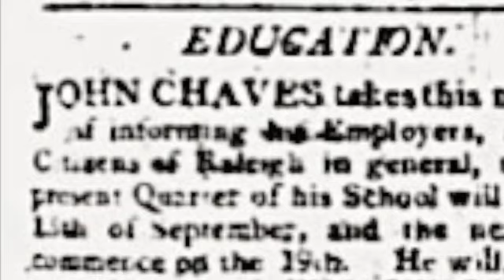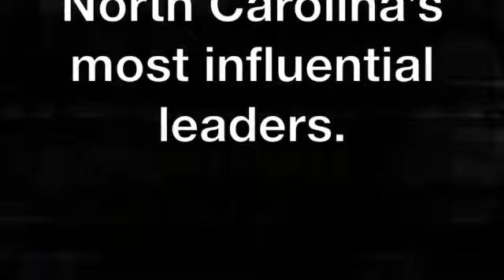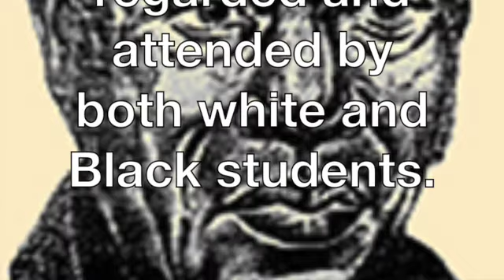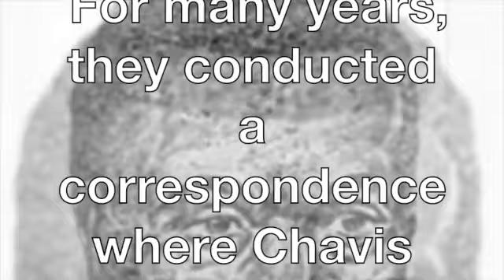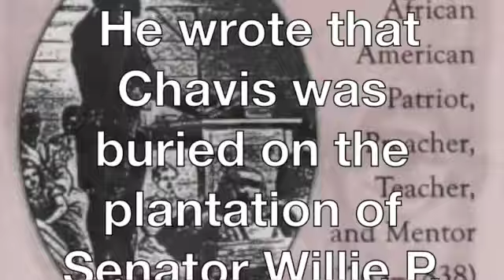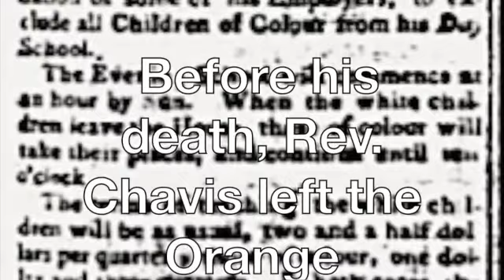Reverend John Chavis SD 480p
Reverend John Chavis (1763–June 15, 1838 )
was a free Black educator and Presbyterian minister in the American South during the early 19th century.
Born in Oxford, North Carolina,
during the American Revolutionary War.
he fought for the Continental Army
When African Americans in North Carolina joined the fight for America’s independence.
 He studied with John Witherspoon at the College of New Jersey, Princeton University and finished his studies at Liberty Hall Academy
(present Washington and Lee University) in Virginia,
 where he was licensed to preach.
Later, while working in Raleigh, North Carolina,
He  became an educator who taught some of North Carolina’s most influential leaders.
he established a private school that was highly regarded and attended by both white and Black students.
His students included Priestly H. Mangum,
brother of Senator Willie P. Mangum;
 Archibald E. Henderson and John L. Henderson, sons of Chief Justice Henderson;
 Governor Charles Manly;
The Reverend William Harris; Dr. James L. Wortham;
the Edwardses, Enlows (Enloes), Hargroves, and Horners;
and Abraham Rencher, Minister of Portugal and Territorial Governor of New Mexico.
Chavis maintained a long friendship with one of his “white” students, Willie P. Mangum,
 who was elected as a US Senator from North Carolina.
 For many years, they conducted a correspondence where Chavis often criticized the senator's political positions.
He greatly disliked President Andrew Jackson, and opposed Mangum's advocacy of states' rights.
After Turner's 1831 rebellion,  slave-holding states quickly passed laws that forbade all Black people to preach.
 Although Chavis was forced to give up preaching and teaching school.
According to his biographer, Helen Chavis Othow, the oral tradition suggests that Chavis was killed by whites who did not want him educating Black people.
 Local legend says that Chavis was beaten to death in his home.
Dr. George Clayton Shaw wrote the first biography about Chavis, published in 1931.
 He wrote that Chavis was buried on the plantation of Senator Willie P. Mangum, Chavis' former student.
 After numerous searches for the gravesite, in 1988 members of the John Chavis Historical Society found the old cemetery.
On June 15, 1838, John Chavis, African American teacher, preacher and Revolutionary War veteran died.
 Before his death, Rev. Chavis left the Orange Presbytery and joined the Roanoke Presbytery.
Chavis died in June 1838.